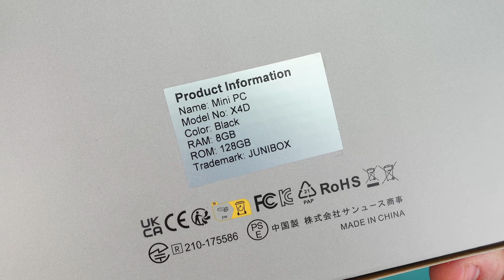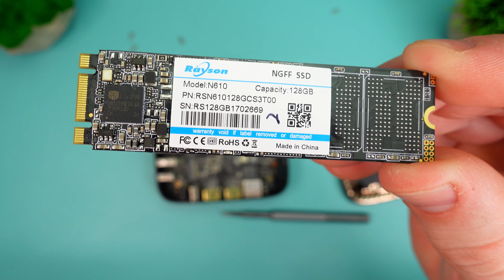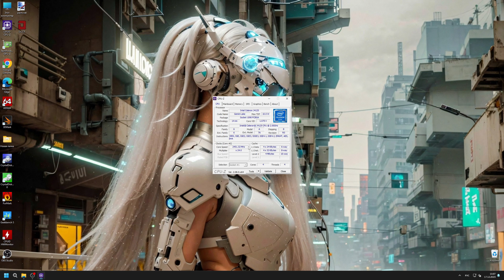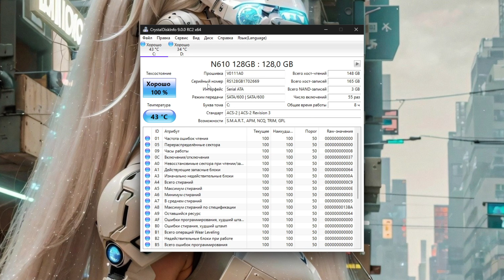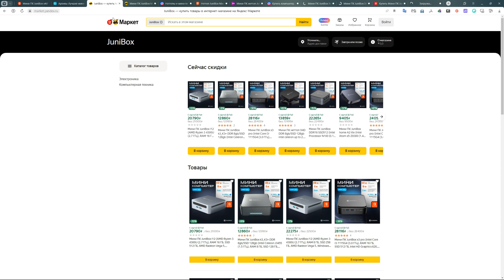JUNIBOX X4D самый Бюджетный Мини ПК - Intel Celeron J4125, Ram 8ГБ, SSD 128ГБ, Windows 11 Pro !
👍Если вам понравилось данное видео , вы можете помочь каналу финансово по этим ссылкам, так как все товары для обзоров покупаются исключительно за свои деньги  -
🤝Я рад даже 1 рублю) !!! Всем за ранее спасибо!

0:00 Вступление
0:25 Комплект поставки
1:31 Характеристики
1:38 Внешний вид
3:49 Внутренности
5:15 CPU-Z
5:46 GPU-Z
6:08 AIDA64 Mem Test
6:16 CrystalDiskInfo
6:29 CrystalDiskMark
6:38 Тесты мультимедиа
7:08 Тесты в различных бенчмарках
8:04 Тесты в играх
9:45 Итоги

⭐KinHank X Max - ИГРОВАЯ Ретро Консоль с 114000 ИГР и Android TV | Super Console X Max